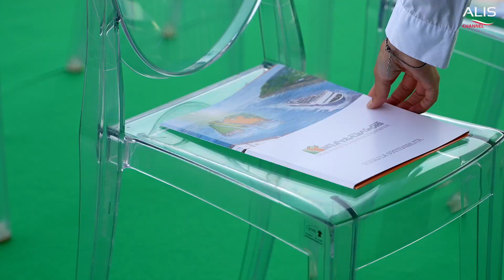Alis Channel - Trailer Speciale "IntermodalTrasporti inaugura l’hub di Agognate”